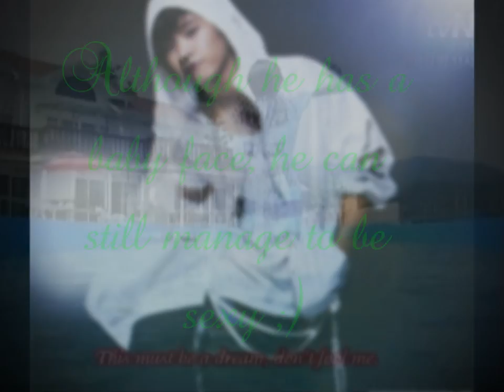FT Island - Lee Jaejin, The Adorkable Bassist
None of the clips, pictures and audio used are mine.